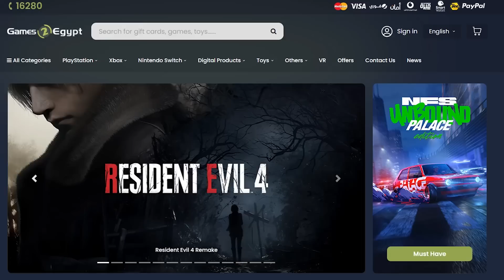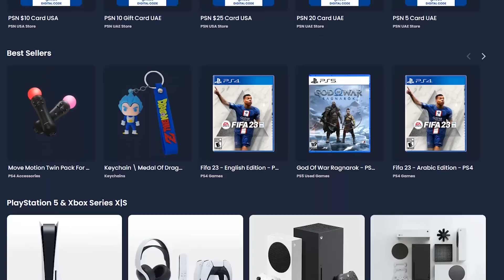مراجعة Final Fantasy 16 عظيمة ولكن لا انصح بها - الغاء التقييم بعد 30 ساعة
مراجعة لعبة Final Fantasy XVI
16280
فرع الامارات دبي فى مول Sports Society
00:00 مقدمة وبصراحة كان ممكن اعطى تقييم عالى لولا حشو الشذوذ
01:20 الجانب السلبى و الغاء تختييم اللعبة
02:50 سكواير اينكس رفضو يحذفوا مشهد
03:25 كل شخص حر فى انه يلعب او ميلعبش اللعبة
03:56 برضو اللعبة فيها مشاهد قذرة و تعري
04:20 شى صادم
05:06 ليه اللعبة مترجمة طالما شركة رفضت تعدل نسخة ؟
05:20 الجانب الايجابى و القصة عظيمة
06:20 القتال خرافي و سريع و بيطور بشكل جيد
7:30 افضل شى ان اللعبة بعيدة عن العاب سولز
07:59 معارك الزعماء اسطورية باخراج عظيم
09:02 انت مش محتاج تعطى صحة للمرافقين
9:22 تشابه الشخصيات سبب لخبطة
09:50 المهمات الجانبية و تفاعل المرافقين
10:17 مستوى الرسومي و الاصوات
11:02 الخلاصة لعبة ممتازة وعظيمة لكن الحلو ميكملش